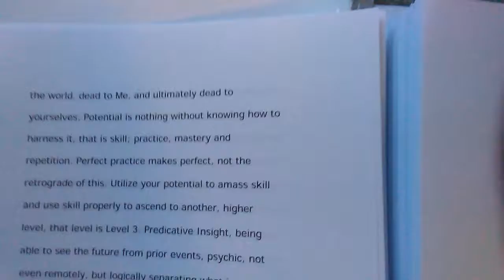THEUNIVERSAL- SCHOOL OF THE UNIVERSE/UNIVERSAL STOCK MARKET/UNIVERSAL SOVEREIGN CURRENCY&BANK UNI.23